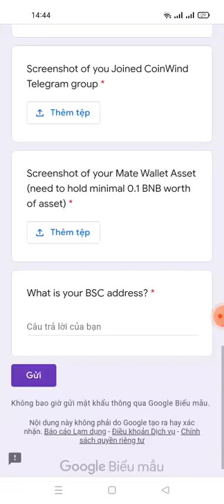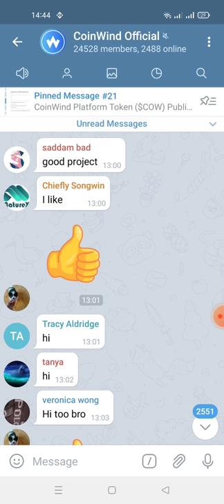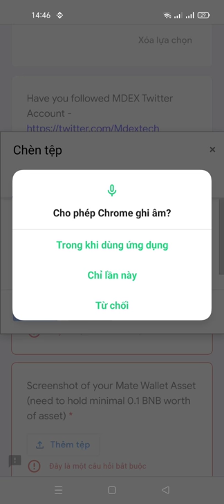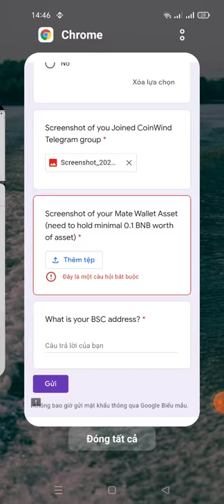HD tham gia Giveaway ăn chia giải thưởng$15.000 tokenCOW từ dự án coinwind(cần hold 0.1 BNB trong ví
Link fom